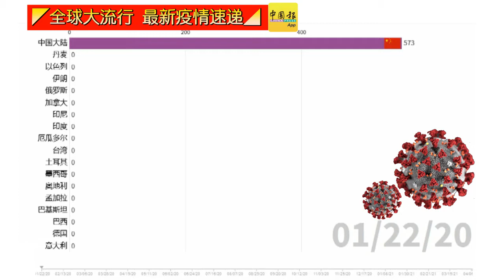◤全球大流行◢全球疫情看一看（04-07-2021）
◤全球大流行◢保安小组126人确诊 迪泰特身体健康